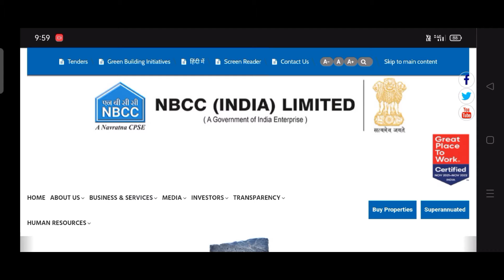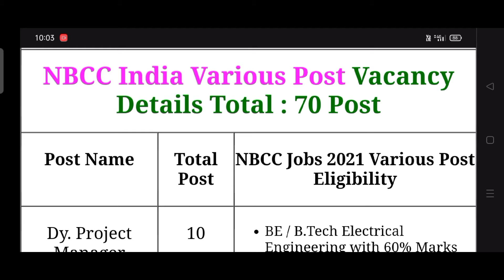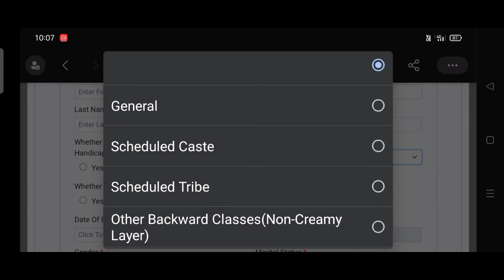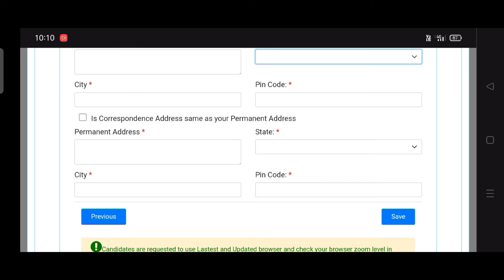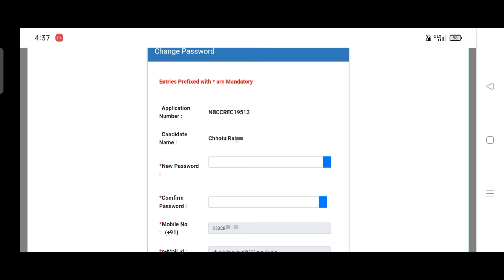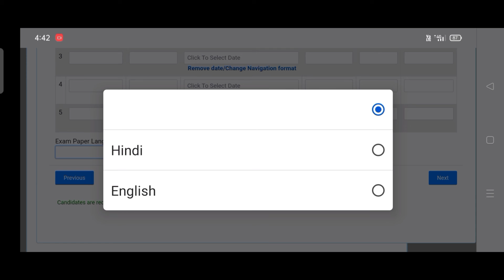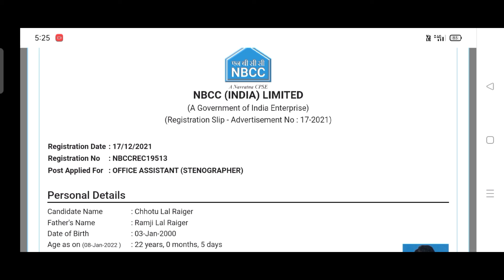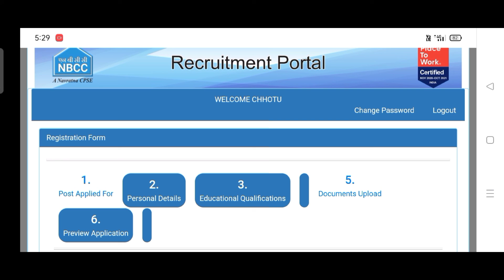NBCC Verious Post Online Form 2021 Kaise Bhare | NBCC Office Assistant Online Form 2021